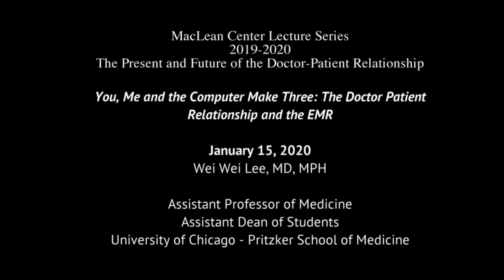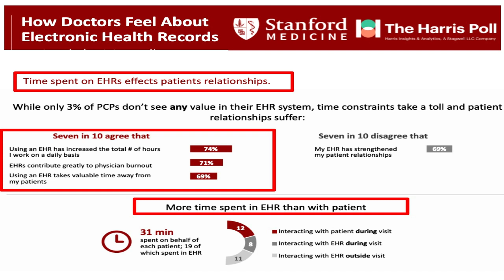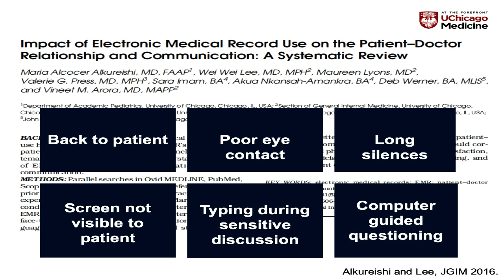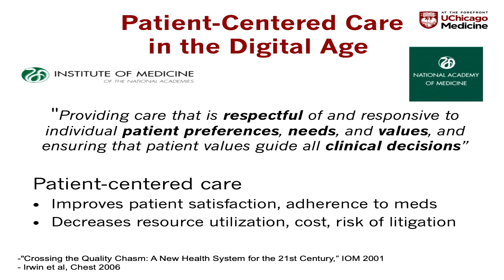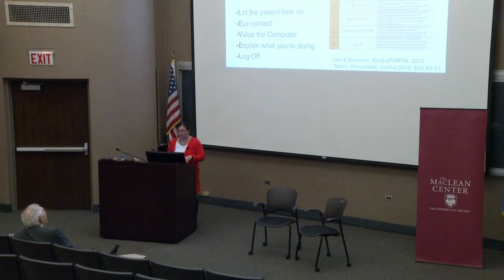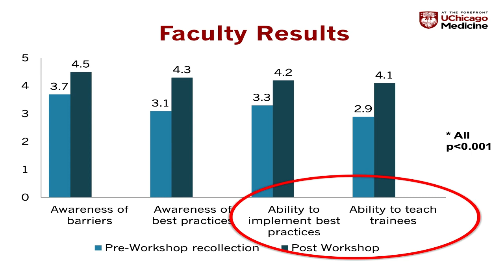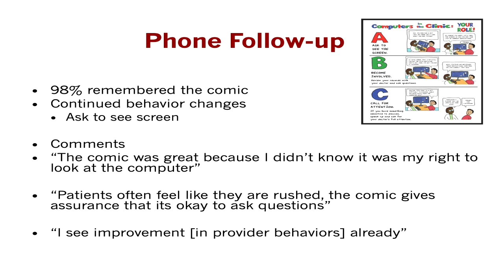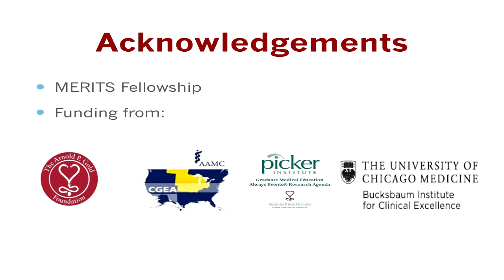Wei Wei Lee MD MPH: "You, Me, and the Computer Makes Three" 1/15/20